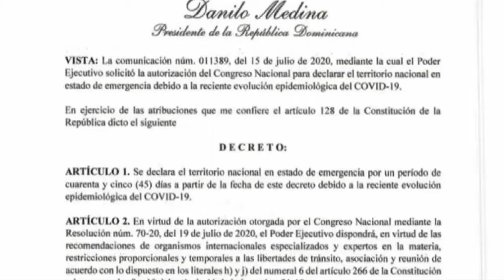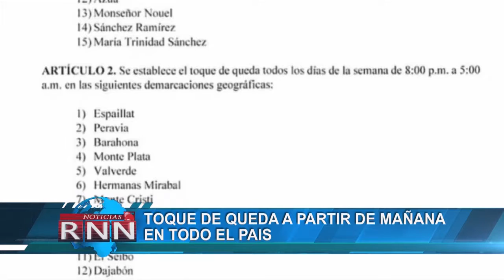Ciudadanos y comerciantes respaldan nueva emergencia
Comerciantes y ciudadanos respaldaron este lunes medidas más drásticas durante el nuevo estado de emergencia que durante 45 días regirá en el territorio nacional para frenar la ola de contagios de COVID-19.